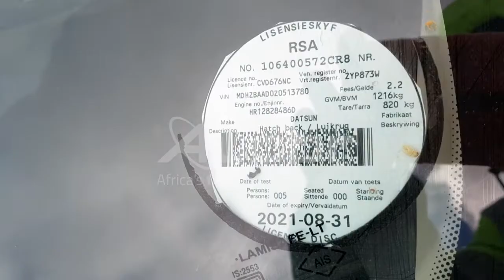2019 DATSUN GO 1.2 MID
Aucor Nationwide is hosting a Standard Bank Vehicle Asset Finance Webcast auction! Webcast bidding starts on Monday, 26 July at 10:30. For listings and images go
Pre-webcast online bidding is available from 24 July at 09:00. or download our Aucorlive App | onelink.to/aucorlive
Viewing days are scheduled on Friday, 23 July from 08:30 – 16:00 & Saturday, 24 July from 09:00 – 12:00 at the following Aucor branches:
• 1 Kruger Avenue, Estoire, Bloemfontein
• 53 Sterling Road, Kosmosdal Midrand, Samrand, Johannesburg
• 18 Sacks Circle Bellville South, Cape Town
• 16 Lincoln Terrace, Sherwood, Westville, Durban
• 38 Paterson Road, North End, Port Elizabeth
Enquiries and Bookings:
• Bloemfontein: Tshepo 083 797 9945
• Johannesburg: Kagiso 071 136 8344
• Cape Town: Machiel 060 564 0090
• Durban: Jason 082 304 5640
• Port Elizabeth: Willie 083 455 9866
Vehicle finance is available, for pre-approval call:
• Bloemfontein: Celeste 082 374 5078
• Johannesburg: Angie 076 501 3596
• Cape Town: Mathilda 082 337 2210
• Durban: Dineshni ‪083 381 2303 / Zanele on 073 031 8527
• Port Elizabeth: Bonnita 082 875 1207